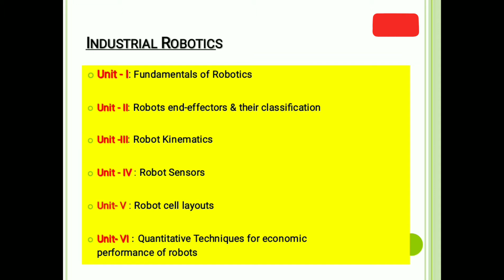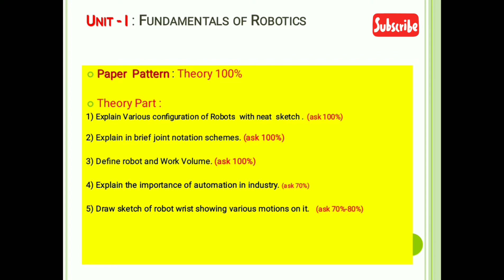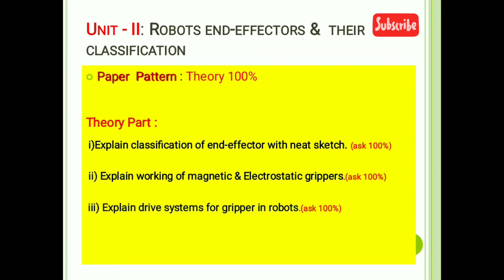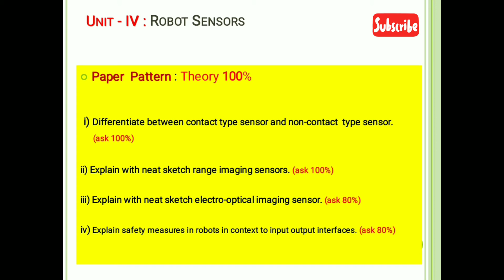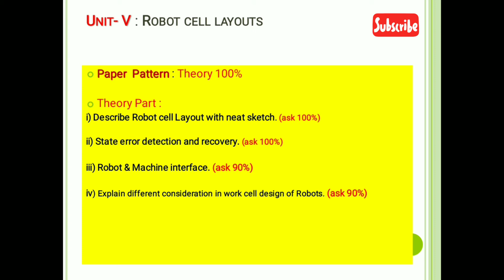How To Study Industrial Robotics Subject..? (100% pass Guarantee)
This video on INDUSTRIAL ROBOTICS has been prepared for the students of seventh semester of Mechanical engineering of RTM-Nagpur University.

In this i have cleared all doubts about INDUSTRIAL ROBOTICS , HOW to prepared this subject for exam point of view.

Also I have discussed about RTMNU INDUSTRIAL ROBOTICS Paper Pattern
With Theory Question as well as those questions asked in exam...

1. HOW TO STUDY Energy Conversion -II Link :-

2. How To Study Design of Mechanical Drives Link :-